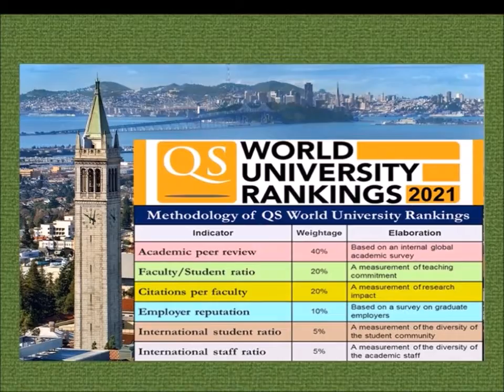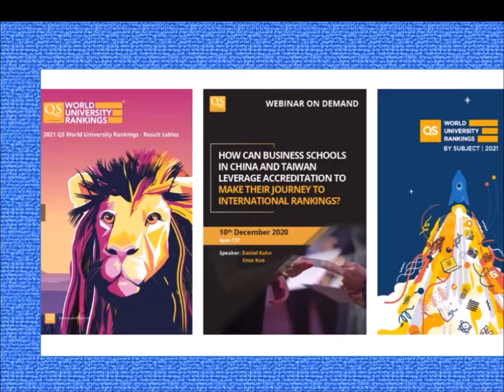சூரிய ஒளியில் ஹைட்ரோஜென் - உன்னதப் பல்கலைக் கழகம்World Best Universities QS ranking2021part.17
World Best Universities. QS Ranking 2021 - Top 81 – 85
University of Illinois at Urbana-,
Champaign Sorbonne University,
KU Leuven,
Yonsei University